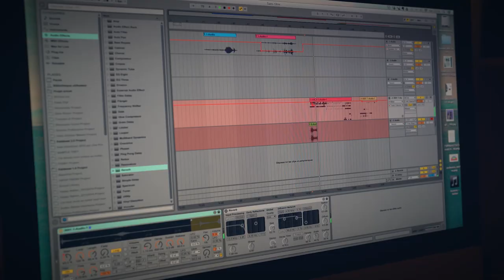#05 Romantic Revolution VISITING ARCTIC JOY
Starting November 1st 2015, the Deutsche Symphonie-Orchester Berlin (DSO Berlin) invites you to take part in a new remix contest.

This unusual experiment is not only a challenge where you can prove your skills, but also a chance to experience an inspiring journey. The journey starts with exclusive samples of Anton Bruckner’s Symphony No. 4 and helps you embark on your own, very personal Romantic Revolution. Not only can you remix or rearrange these samples, but you can make them your own, further developing the classical sound material in line with your own artistic ideas.

With this contest, the DSO Berlin and SONOS are aiming to bridge the gap between two musical genres and to explore spectacular new sound experiences.

We’re looking forward to receiving your contributions by 31 January 2016.

The patron of the competition is the successful musician, DJ and producer Henrik Schwarz. Together with him, a distinguished jury will select five prizewinners. The best tracks will be published by the renowned label Sony Classical.